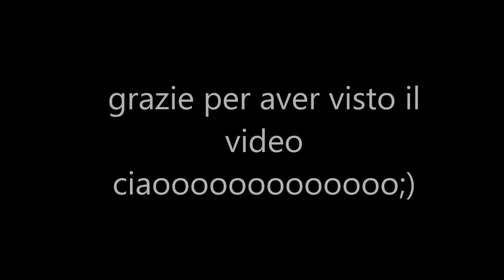Video tutorial in italiano :Addi Express punto a ondina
Primo video sul mulinetto Addi express,punto ondina

Eseguo lavori di scrap,e timbri personalizzati,berretti ,scaldacollo , accetto anche su  richieste, per qualsiasi informazione sui lavori, anche  per info su  prodotti Silhouette